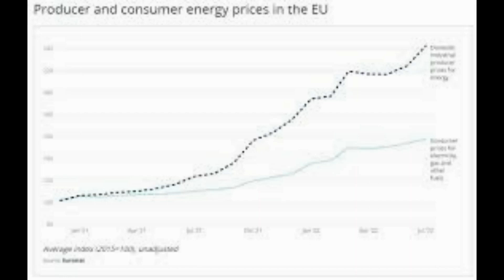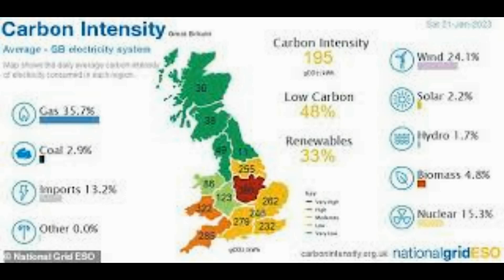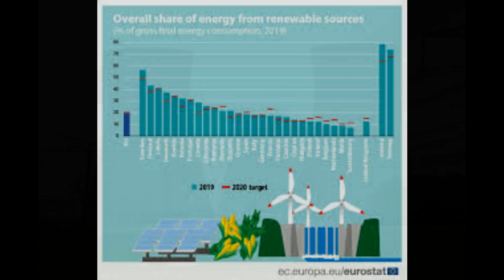Is a lack of WIND to blame for Britains energy shortage3f How a perfect storm of cold weather and